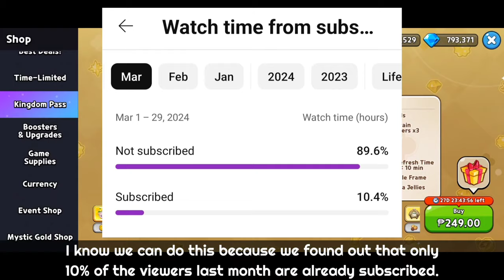How Far Can 5 NEWEST MAGIC CANDY Team Go?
The 5 Latest Cookies with Magic Candy are:
Twizzly Gummy Cookie
Blueberry Pie Cookie
Strawberry Crepe Cookie
Captain Caviar Cookie
Financier Cookie